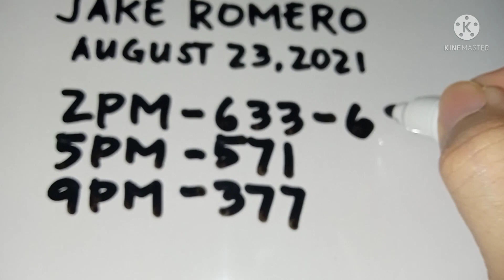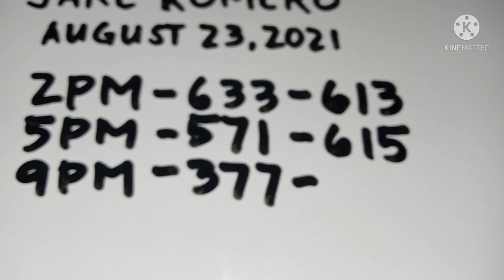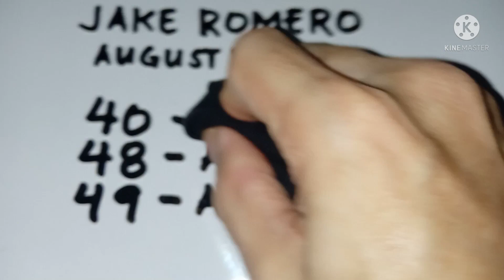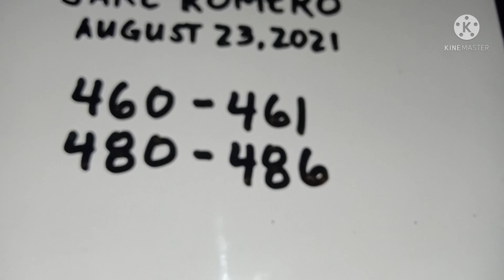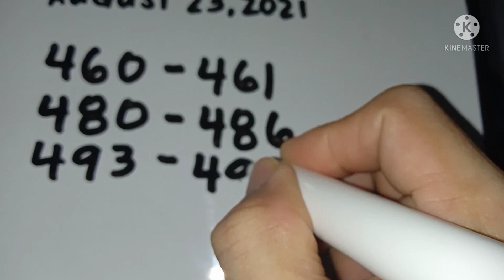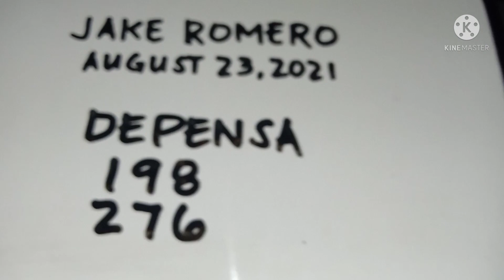August 23, 2021/3d lotto guide and stl vismin/all draw/please subscribe, like, comment and share